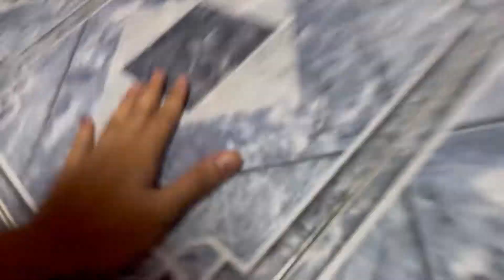Salubong sa 2022 using iPhone 12 Pro Max Camera // New Year's Eve at Media Noche Part 3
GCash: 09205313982